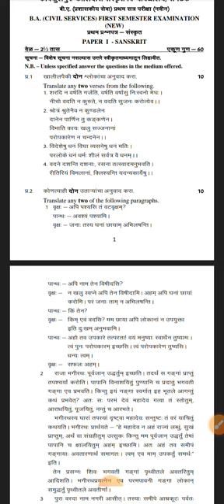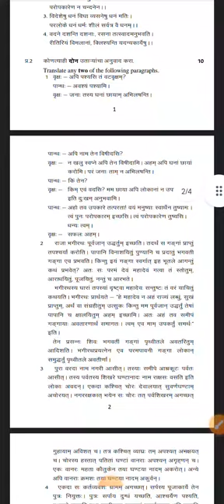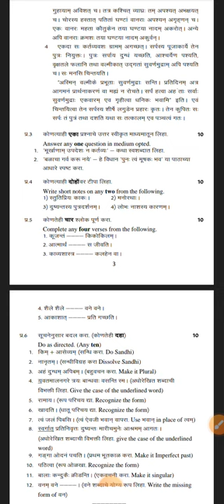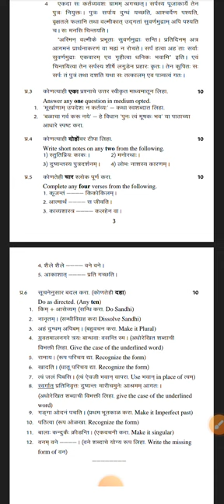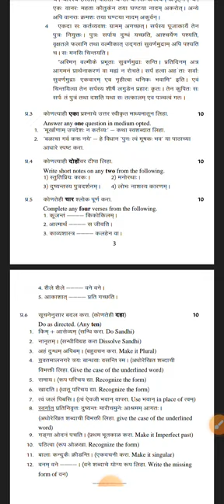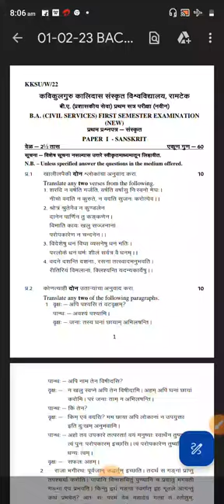B.A.( Civil Services ) FY- first Semister Question Paper of Kavi Kulguru Kalidas Unversity Ramtek 23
Question Paper kavi kulguru Kalidas University Ramtek 2023
ramtek univery paper